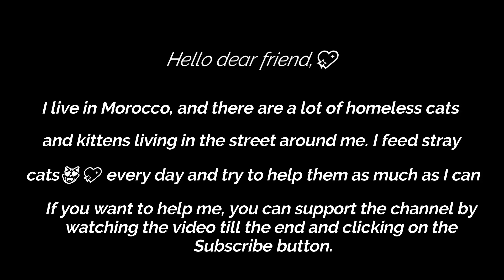Night visitors, Siamese male cat, adorable stray cats😻Rescue homeless cats.cats catgivebirth​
homeless cats
Night visitors, Siamese male cat, adorable stray cats😻Rescue homeless